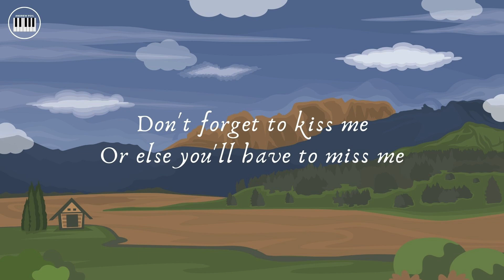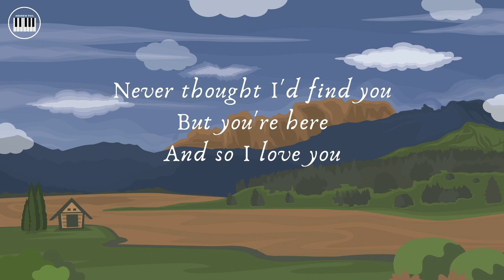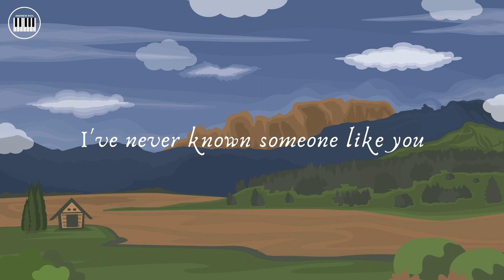GLUE SONG - (Beabadoobee) | Piano Cover with lyrics | Relaxing Piano Instrumental Version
"GLUE SONG"
[a relaxing piano instrumental with lyrics (piano cover) by Andrew Poil]
[a hit pop song by Beabadoobee]

Lyrics:

I've never known someone like you
Tangled in love stuck by you
From the glue
Don't forget to kiss me
Or else you'll have to miss me

I guess I'm stuck forever
By the glue, oh, and you

Finding the right words
To use for this song
I have you in mind
So it won't take so long
Never thought I'd find you
But you're here
And so I love you

I'm not wrong
When I say I've been stuck
By the glue onto you
I've been stuck by the glue
Right onto you

Thanks for listening/watching this video. I hope you like my piano rendition of this song.

Andrew Poil